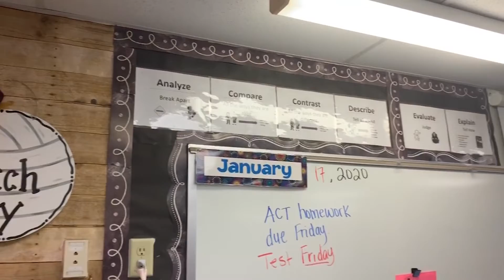Challenges outside the classroom; Excellence inside for this Golden Apple winner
Megan Foy at Robertsdale High School is this week's Golden Apple Award winner.